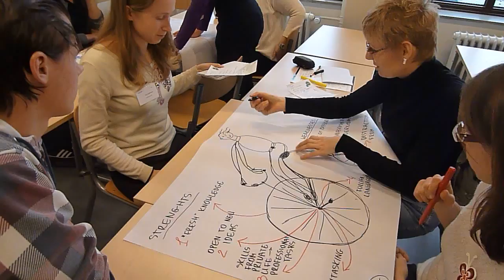group 5 working